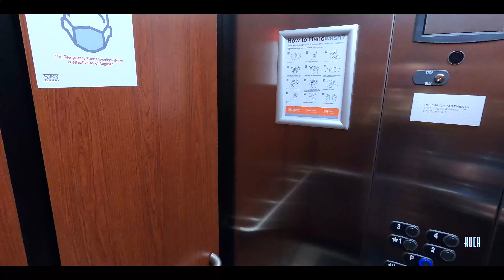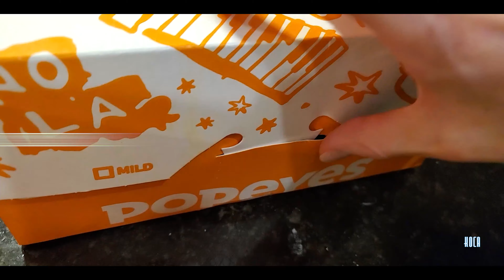😴Korean Housewife’s Vlog | Housework Never Ends..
아무도 궁금하지 않은 나의 30대 이야기🇨🇦🇰🇷 캐나다 vlog of korean house wife / vlog that no one is interested in it..

Korean food,
Korean food recipe,
Korean food recipes,
Korean recipe,
Korean recipes,
Korean cuisine,
Korean sauce,
Korean dish,
Korean side dish,
Korean cooking,
K-food,
Dinner recipe,
dinner recipe,
dinner recipes,
SEO,
for beginners,
for beginner,
beginner,
beginners,
easy recipes,
easy,
dinner ideas,
dinner recipes
dinner ideas Korean,
breakfast recipes,
breakfast ideas,
breakfast,
lunch ideas,
quick breakfast recipes,
foodie beauty,
food,
food fusion,
food asmr,
food challenge,
foodie we,
food insider,
food review,
quick evening snacks,
quick easy recipes,
quick easy desserts,
quick easy dinner recipes,
quick easy evening snacks,
easy recipes for lunch,
lunch box,
ASMR,
Cooking,
cooking videos,